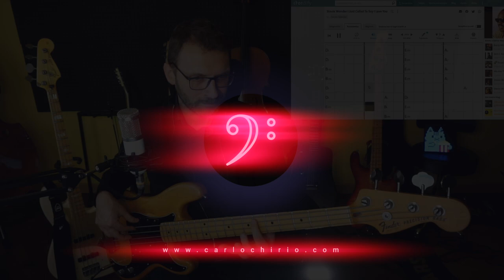Impariamo DA una canzone l'uso delle Quinte sul basso Stevie Wonder I just called to say I love you